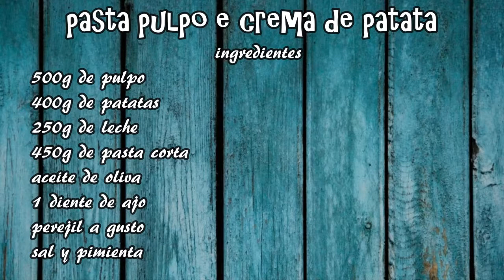la pasta mas cremosa del mundo 🗺 mundial (pasta pulpo e crema de patata)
pasta pulpo e crema de patata
esta es una variada ,esquisita e delicada receta
para iluminar nuestras cenas familiares y
quedar como un chef de estrella Michelin
super cremosa y sin  crema bechamel

ingredientes

500g de pulpo
400g de patatas
250g de leche
450g de pasta corta
aceite de oliva
1 diente de ajo
perejil a gusto